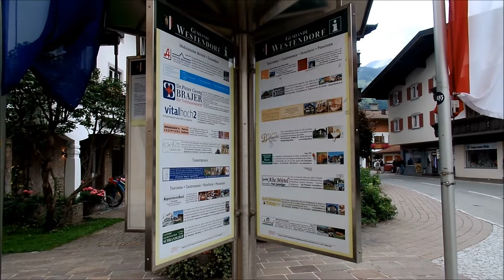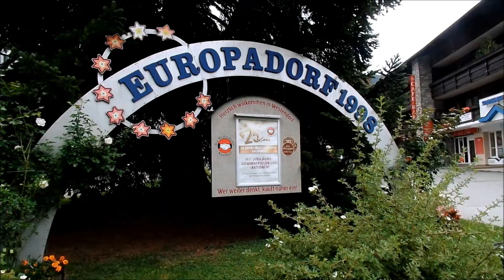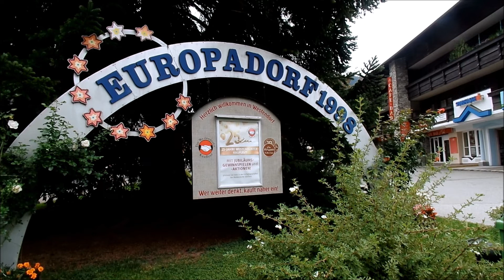59.Ortsreportage aus Westendorf von Reporter Stefan Wanker am 8.8.2022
59.Ortsreportage aus Westendorf am Montag 8.8.2022